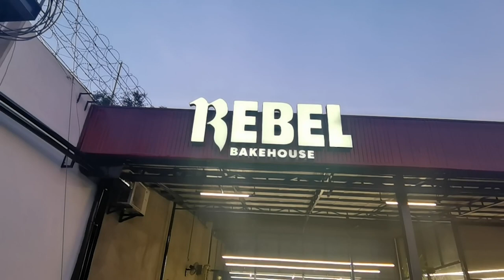Trying out the croissants at Rebel Bakehouse, Baguio City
Croissants are in the higher end of the price range when it comes to pastries, which is why we only try out a place when they come recommended. This new bakeshop in Baguio was recommended by FEATR for their coffee. We tried their coffee, and we also went ahead and tasted their best-selling croissants.

We ordered 6 croissants (5 flavors), that made papa bankrupt :)
The flavors were: #4 Chocolate, Twice-baked Almond, Ham and Gruyere, Strawberries and Cream, and Leche Flan Danish.

Watch papas reaction as we tasted them and our final verdict.